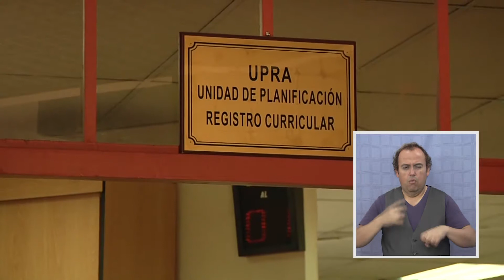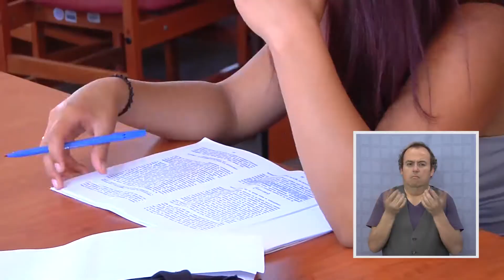CONTINÚA PROCESO DE DESPIDOS EN LA UNAP - Iquique TV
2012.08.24: Un total de 22 desvinculaciones durante la jornada de este jueves, se hicieron efectivas entre académicos y administrativos de la Universidad Arturo Prat, esto del proceso de reestructuración de la casa de estudios superiores

Se esperaba que para este viernes 24 los despedidos llegaran a 42 y que en total, desde que comenzó el proceso en marzo pasado, llegaran a casi 60, de los 108 previstos